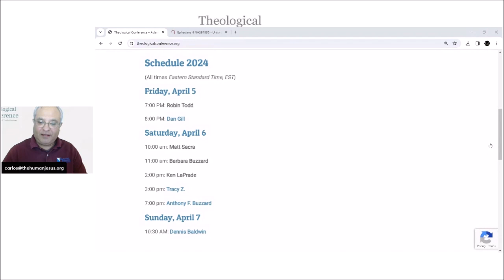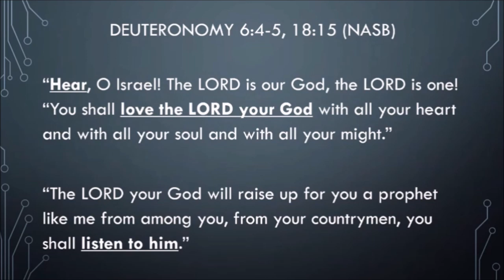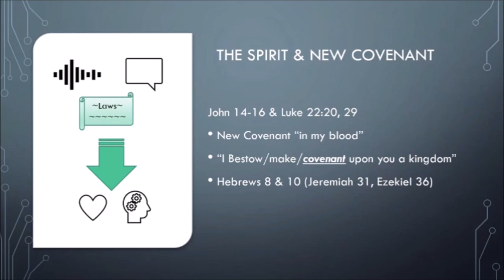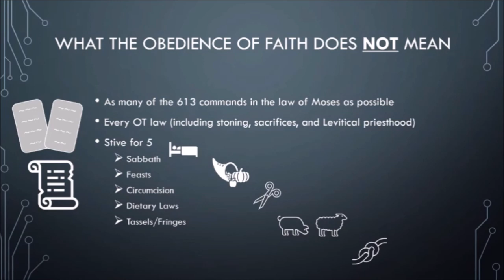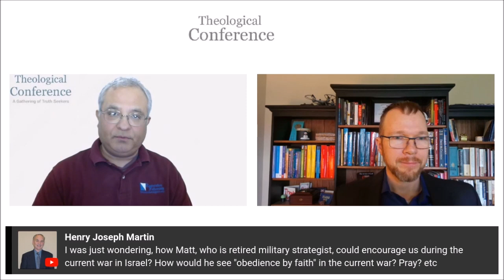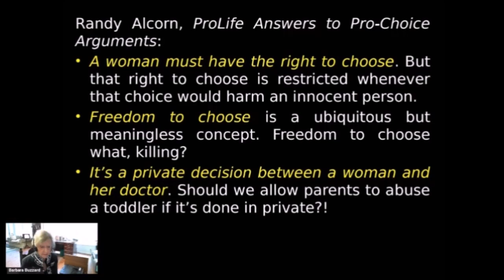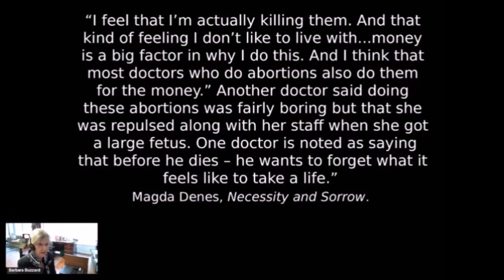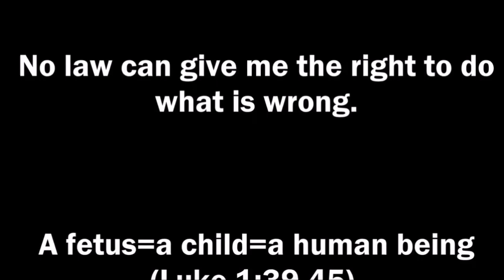COPY 2024 Theological Conference Day 2 Matt Sacra; Barbara Buzzard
Matt Sacra holds bachelors and masters degrees in history, and before retiring from a 20-year Army career, taught strategy, innovation, and history at West Point.  He's authored a book on his faith and growth in combat, as well as multiple articles on the faith, tied to his passion for Judeo-Christian history and biblical truths.  He currently teaches as a certified Pennsylvania Social Studies teacher, and has helped lead and teach since 2016 as one of the elders of All For Christ Fellowship, which includes members of the body of Christ from around the US and the world.  Their fellowship strives to continually maintain a good and right loving relationship with God and Jesus, focused on preparation for the Kingdom of God and His judgment, through the lens of his new covenant as they refrain from sin, walking in obedience and righteousness.

Title: The Obedience of Faith
Synopsis: The Obedience of Faith - a phrase which may only appear twice in scripture, but its roots fill the pages of New and Old Testament scripture, and its concept is essential to our inheritance.  This presentation will address many of those scriptures, in addition to Paul's letters, and especially in the teachings of Jesus, all in context of the New Covenant. It will conclude with common reactions to obedience, and exhortations on how to overcome, along with warnings to avoid certain extremes.

Barbara Barbara began studying Psychology but moved to England and married Sir Anthony Buzzard. While raising her 3 daughters she tried her hand at landscaping and enjoys writing articles and reviews for Focus on the Kingdom. She is a passionate Pro-Life advocate and all things Bible and creation.

Title: Follow the Science
Synopsis: My attempt today is to offer some talking points, some answers to questions, some ways to get into the conversation about abortion. I hope to give perhaps some new or different ways to think about the subject so as to be that light to the world that we were meant to be. It is very possible that we have become jaundiced, thinking we have heard it all before. But are you able to engage with others, to help, to teach – come let us reason together.